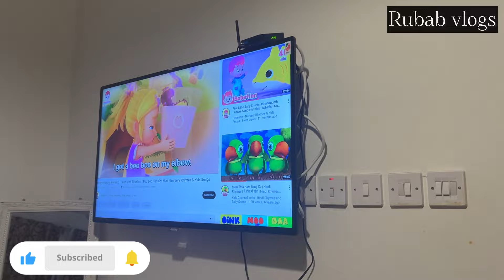Weekend routine in oman || pakistan se aye mango & Life updates